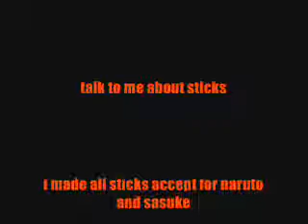Naruto VS Sasuke Pivot Fight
Naruto and Sasuke go head-to-head in this awesome pivot!
I got the Naruto, Sasuke and hand-sign sticks all other sticks were made by me
i would be more than happy to email ppl sticks
and the music was the Battle Theme by Naruto